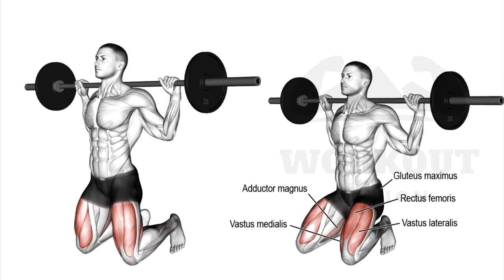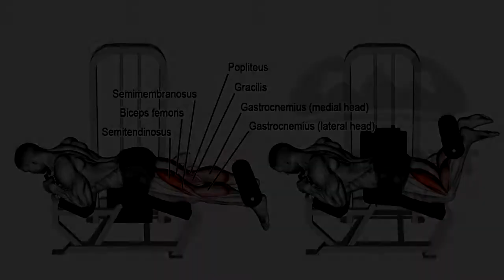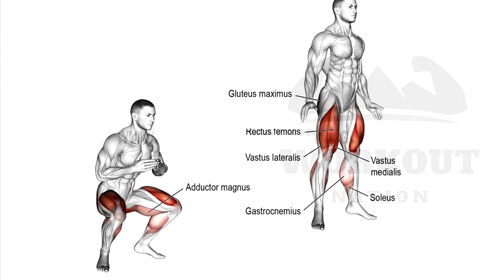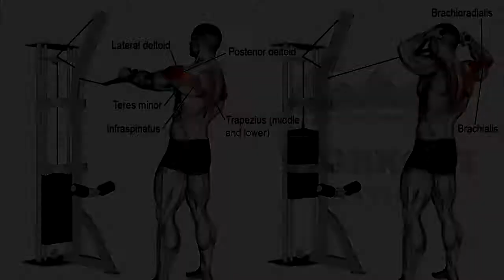TOP 8 Hottest Female Full Body Workout | Female on Tiktok